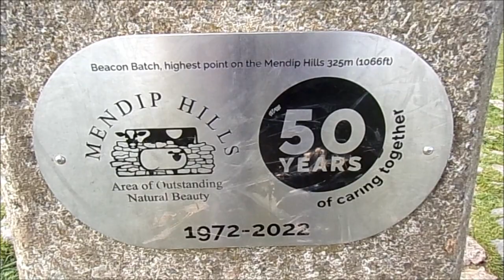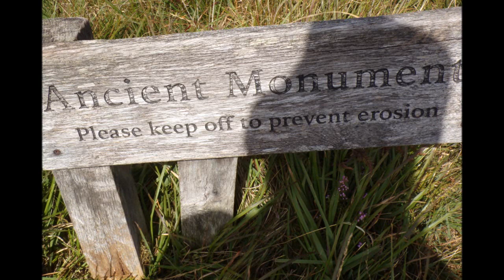A Visit to AONB Black Down Hill, Mendip Hills, Part IV 'Onwards Along North Side of the Lower Track'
I have known the weather on previous Summer walks to be much much hotter and the low lying trees and bushes  welcoming for the shade on this lower track. However, I was aware that once I  start to climb up to the top of the AONB and Beacon Batch trig. point I would be far more exposed to the Sun and wind so I was making the most of the lower track but soon to arrive at the turning  point to start my ascent---it will be a steady steep climb  following a good route surrounded by heather, ferns, bracken and gorse and increasing magnificent views all around. I am really enjoying the fresh air and peace and feel blessed that I have been able to visit today--just luv this place...So much history here Ancient Burial mounds, ancient tracks and full of diverse wild life ---you can feel the spirits of the ancients here. Fortunately I had the Trig point on Beacon Batch all to myself with breath-taking views all around --a panorama of beauty